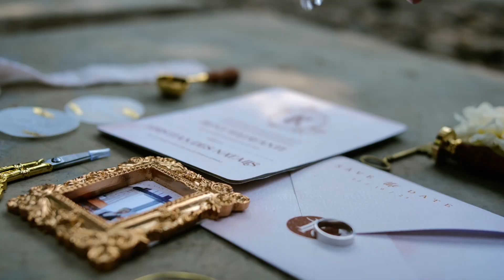Wedding Teaser RENY & TIAN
Capture your moment with No Limit Project

Based in Semarang, Indonesia